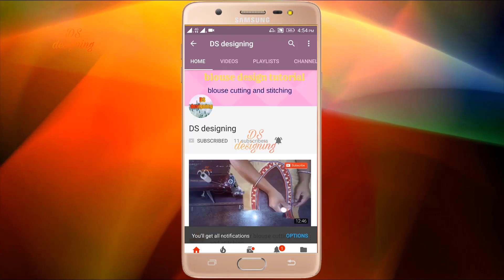three piece princess cut blouse | belt princess cut blouse cutting and stitching